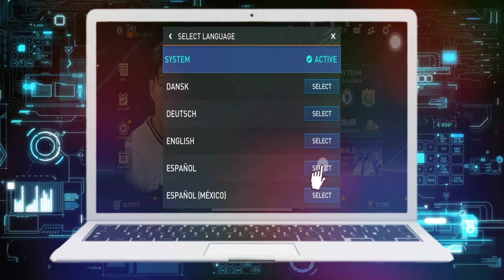Cómo Cambiar el Idioma en FIFA Mobile en iPhone | Usar un Idioma Diferente en FIFA Mobile